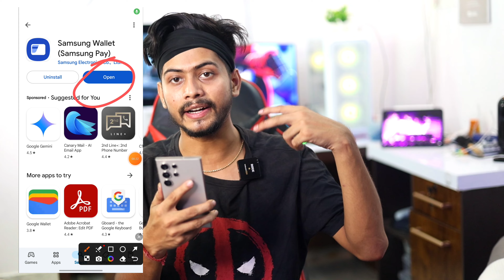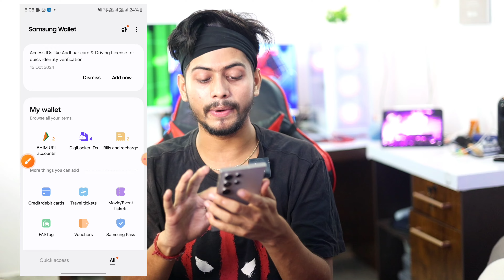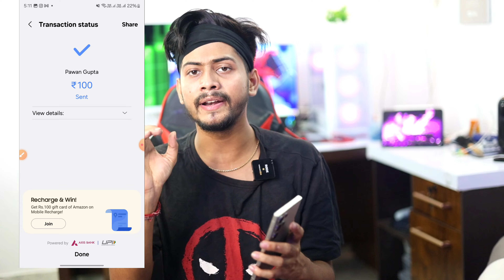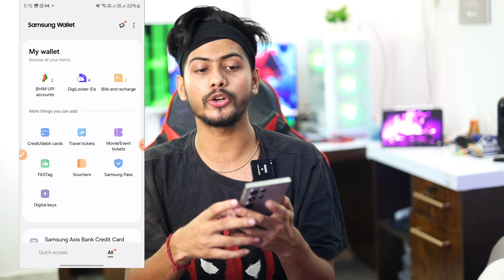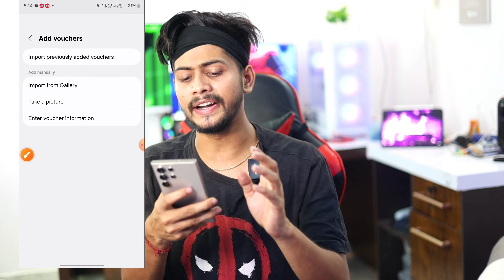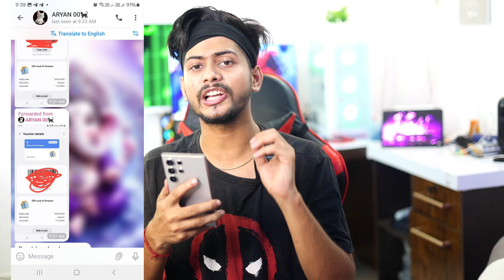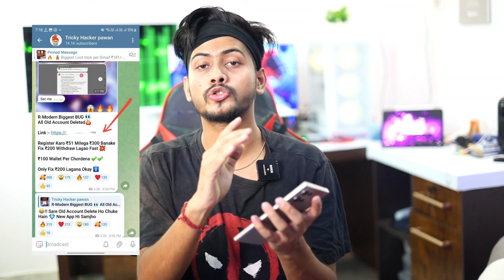😱रु650+650 INSTANT SIGNUP BUG| 2024 NEW EARNING APP TODAY | WITHOUT INVESTMENT 2024 BEST EARNING APP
😱रु181+181 INSTANT SIGNUP BUG| 2024 NEW EARNING APP TODAY | WITHOUT INVESTMENT 2024 BEST EARNING APP

paytm cash
earning apps
best paytm cash earning app
earning app
earning apps
new
paytm

paytm games
2024 new earning app today
best self earning apps 2024
2024 best self earning app

Dtech Guptaji | Income Tricks | Google Tricks | Techno Teen | Tech Nobita | Sbj Classes | Sharad Loot | Sanjeev Kumar